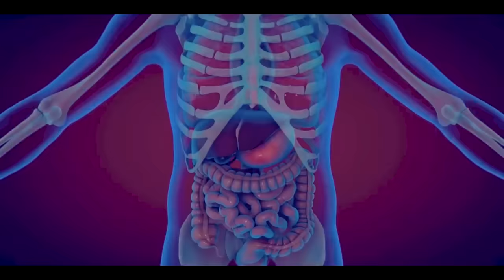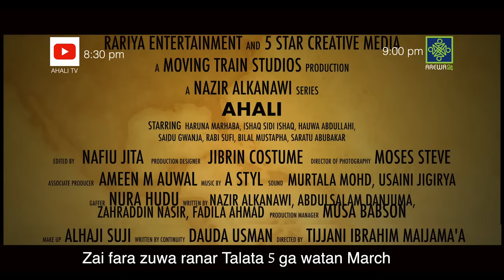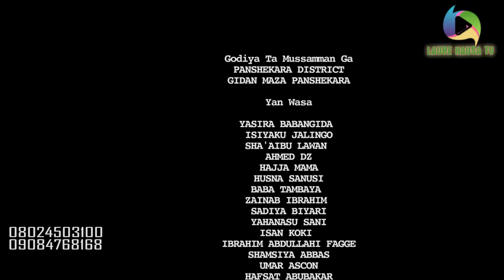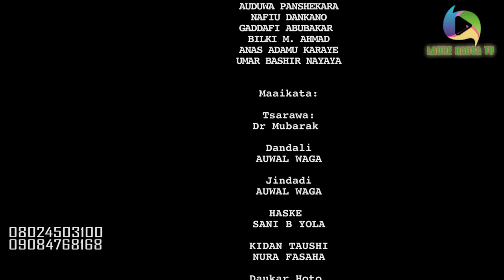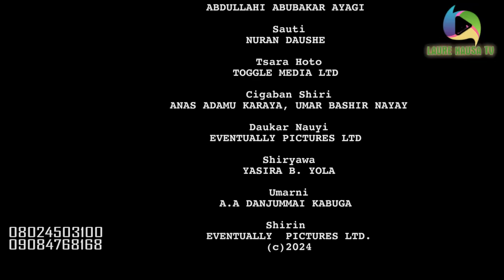LAURE SEASON 6 EPISODE 1